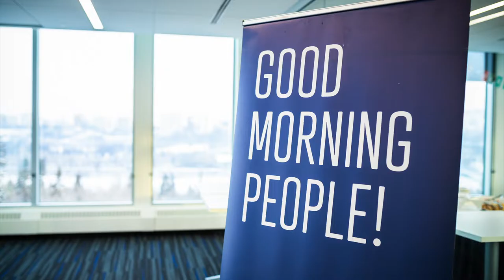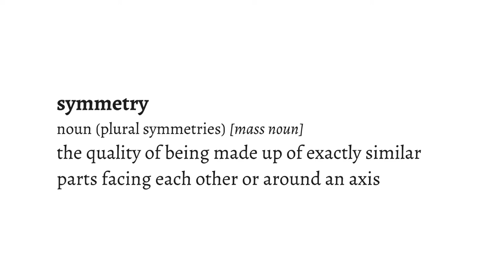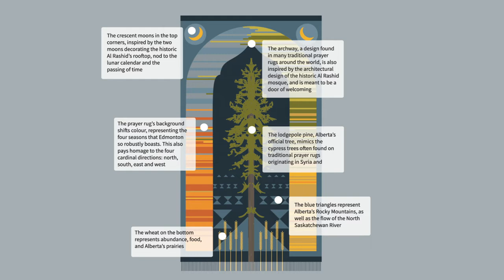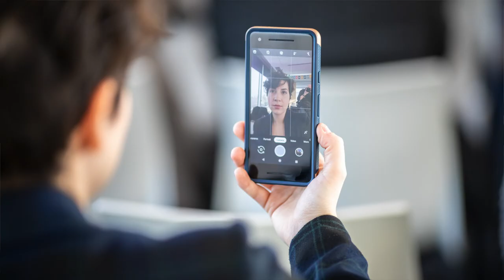Omar Yaqub: Axis of Symmetry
Our being is a reflection of our ancestors. Whose nose is symmetrical to yours?

Omar Yaqub at CreativeMornings Edmonton, February 2019. Free events like this one are hosted every month in dozens of cities. Discover hundreds of talks from the world's creative community